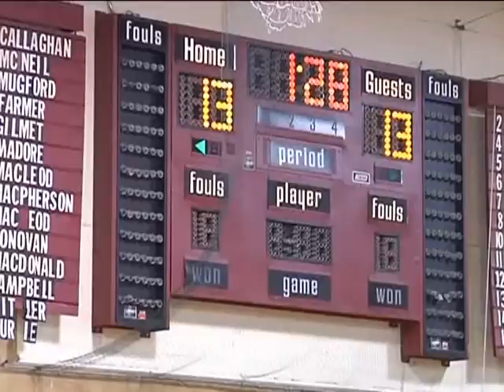All Stars Girls Basketball 2008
Part One at GBHS